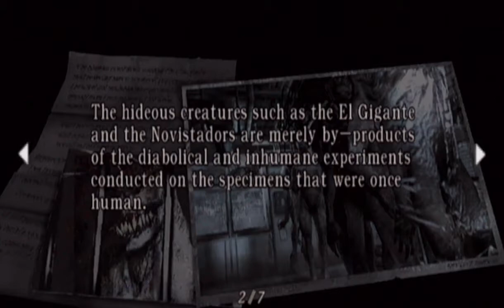Resident Evil 4: Wii Edition │ Part 12: Game Play │ Backlogged Games